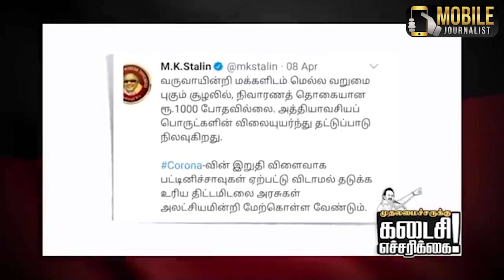Edappadi-க்கு Stalin கடைசி எச்சரிக்கை..! | MK.Stalin Latest Speech | DMK vs ADMK